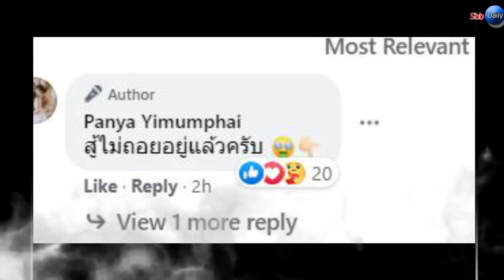เจ้าตัวลั่นสู้ไม่ถอย อาการล่าสุด"เก่ง ลายพราง" น่าเป็นห่วง"น้องจอย"เเฟนสาว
กรณี  "เก่ง ลายพราง"ติดโควิด เเละได้ออกมาเปิดเผยผ่านโลกออนไลน์ ว่า ตนติดเชื้อโควิด-19จากงานเเต่งงาน หลังจากมีผู้มาร่วมงานติดโควิดเเละปกปิดไทม์ไลน์ เป็นการติดเชื้อโควิดต่อจาก "น้องจอย"ภรรยาสาวที่กำลังตั้งครรภ์  ซึ่งก็ได้มีการเเห่ส่งกำลังใจไปให้ทั้งเก่ง ลายพราง เเละน้องจอย ให้หายป่วยโควิดโดยไว  เเละลุ้นว่าเชื้อลงปอด เก่ง ลายพราง หรือไม่

 ความเคลื่อนไหวล่าสุดในวันที่ 3 พฤศจิกายน 64 นั้น ทางเฟซบุ๊คของ เก่ง ลายพราง Panya Yimumphai ได้โพสต์ อัพเดตอาการป่วยโควิดของตนเอง พร้อมเผยข่าวดีว่า

ตอนนี้อาการทรงตัวอยู่ครับ เชื้อไม่ลงปอด แต่กินอะไรไม่ได้เลย ลิ้นก็ยังไม่รับรสครับ แต่ก็ต้องฝืนกินเพื่อให้มีแรง โชคดีที่มีจอยอยู่ข้างๆ เลยมีกำลังใจหน่อย ขอบคุณทุกคำแนะนำและทุกความหวังดีนะครับ ชีวิตคนเราไม่แน่นอน แต่ก็ต้องสู้ถ้าผมถอยในวันนี้คงไม่ใช่เก่งลายพราง

ด้าน น้องจอย ภรรยาสาว ทาง เก่ง ลายพราง ก็ได้โพสต์อัพเดทอาการของจอยตอนนี้ค่อนข้างน่าเป็นห่วง. เห้อถ้าเป็นแทนได้ผมอยากจะเป็นแทนเองจริงๆทุกคนรักษาสุขภาพกันด้วยนะครับ